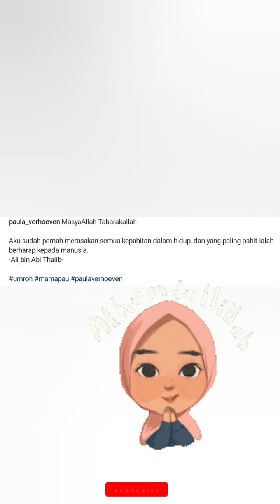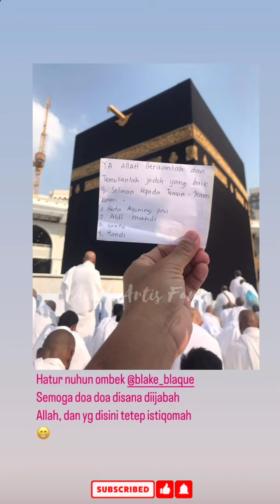KIANO KENZO SHOLAT DI MAKAM HIJIR ISMAIL.. SUJUD SYUKUR BERSAMA KIANO KENZO & TIM ALHAMDULILLAH‼️